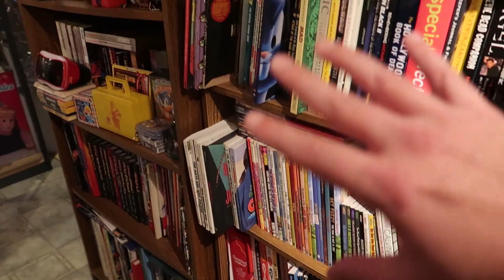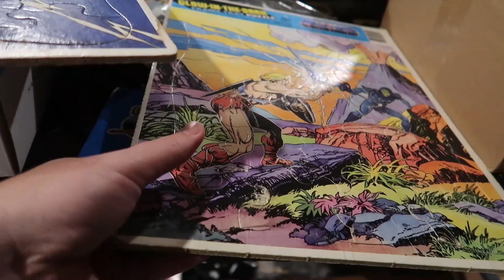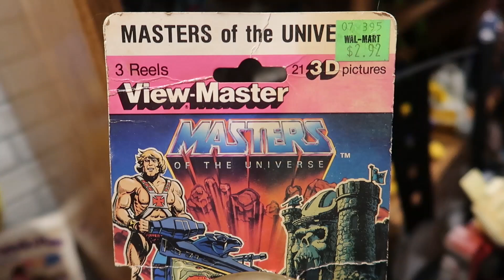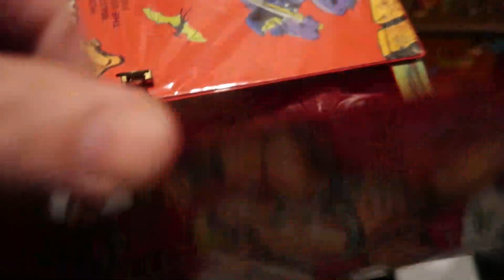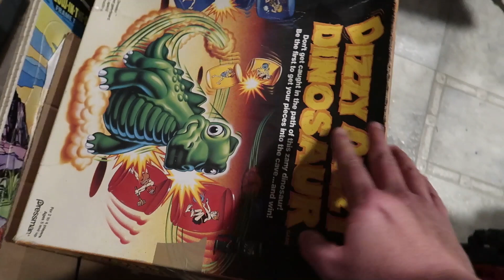TOY HUNTING with Pixel Dan - Devall is Selling His Collection!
My long-time friend Jason Devall has recently made the decision to get out of the collection game and sell his collection. He invited me over to chat about his decision and let me browse his toys before he sends them off to auction. Have you ever thought about selling and getting out? It's certainly an interesting topic worth discussing, so I hope you all enjoy this conversation!

00:00 Ad
00:19 Intro
02:09 Collection Quick Look
02:51 Why is Devall Selling?
08:17 Collection Tour Begins
09:17 Rambo
10:22 Power Lords
11:50 Muppets
14:08 RoboCop
14:36 Police Academy
15:55 Ghostbusters
16:38 Mantech
18:03 Defenders of Earth
21:55 King Arthur
22:46 MOTU
24:00 Swamp Thing
25:06 Go-Bots and Transformers
26:09 Filmation Ghostbusters
26:59 Bravestarr
27:18 MOTU Puzzles!
28:02 New Adventures and Demolition Man
28:52 Air Raiders
28:54 Time to shop!
35:39 My haul
36:42 Final thoughts
41:19 Ad